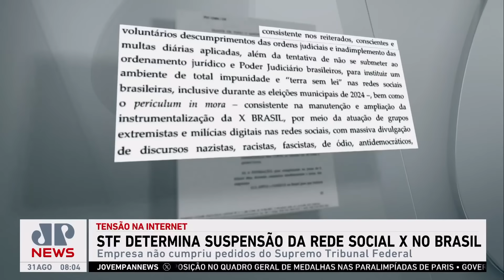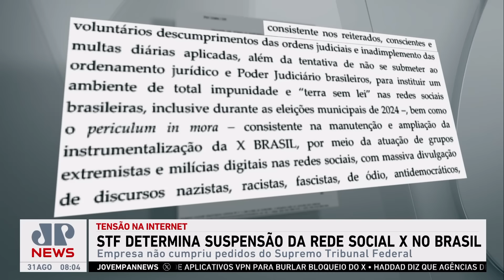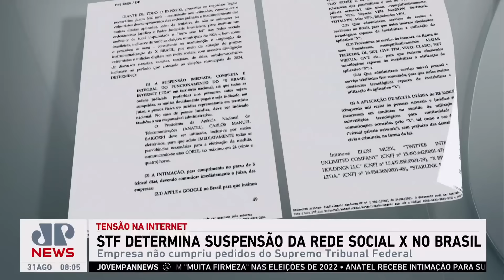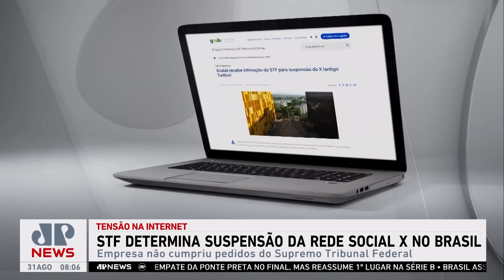Anna Beatriz Hirish e Mano Ferreira comentam embate entre Moraes e Elon Musk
O ministro do STF Alexandre de Moraes determinou a suspensão imediata da rede social X no Brasil e também vetou o uso de VPN para acesso ao aplicativo. A medida ocorreu após o descumprimento de regras por parte da empresa das ordens judiciais. Segundo o ministro, a intenção da rede social é instituir um ambiente de total impunidade e ‘terra sem lei’. Anna Beatriz Hirish e Mano Ferreira comentam sobre o embate entre as decisões de Moraes e a reação de Elon Musk, dono do ‘X’.